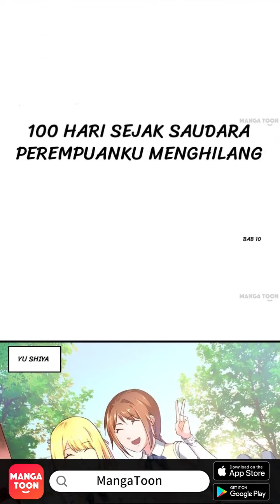Hari ke-100 Hilangnya Adik Episode 10 - Indonesian - Mei Mei Xiao Shi De Di Yi Bai Tian - Manga Toon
Episode 10 - Hari ke-100 Hilangnya Adik (Mei Mei Xiao Shi De Di Yi Bai Tian 妹妹消失的第一百天 in Chinese)
Aku telah membunuh adikku sendiri, dan aku berhasil lolos dari tanggung jawab dengan adanya kambing hitam yang sempurna. Tapi pada hari ke-100 setelah kematiannya, ada kejadian aneh…